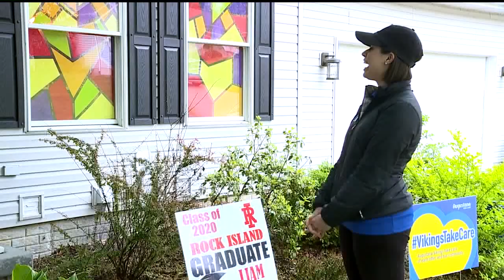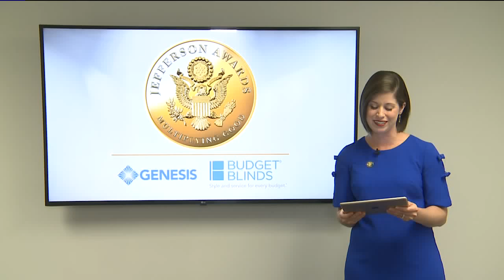2020 Jefferson Awards Special: Part 4